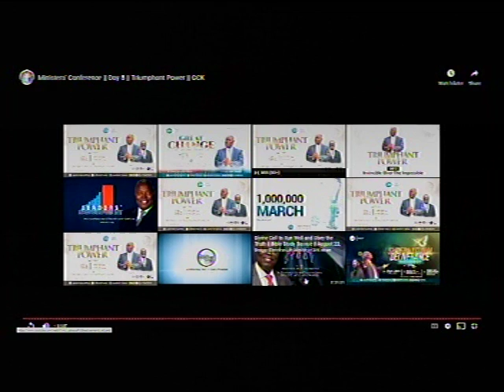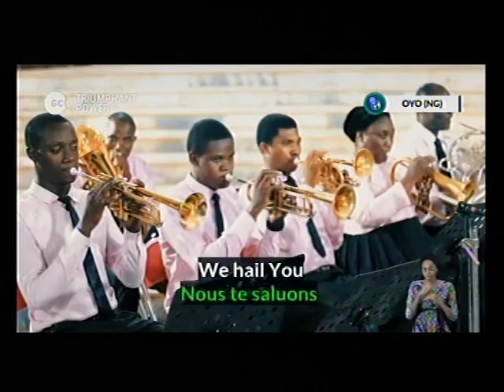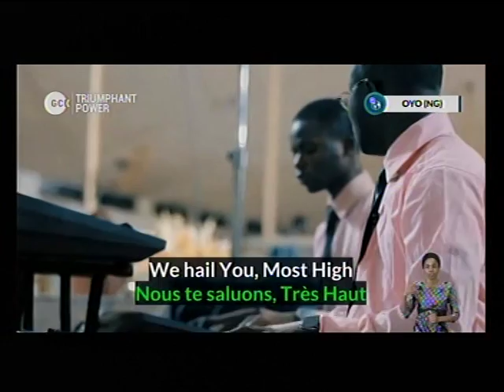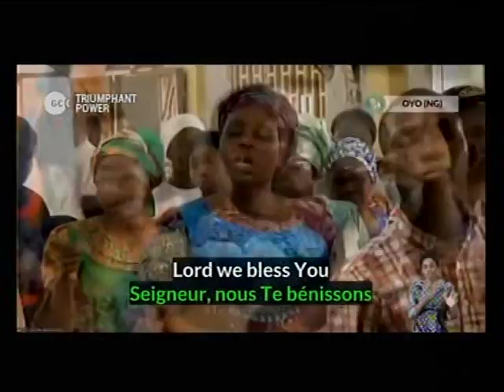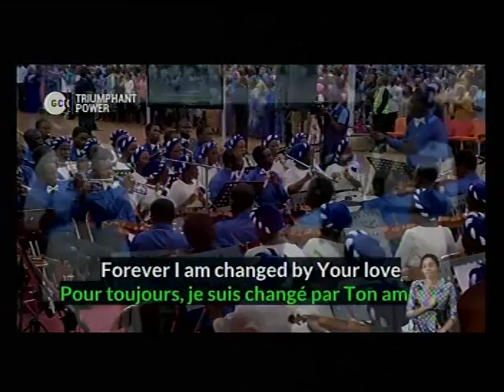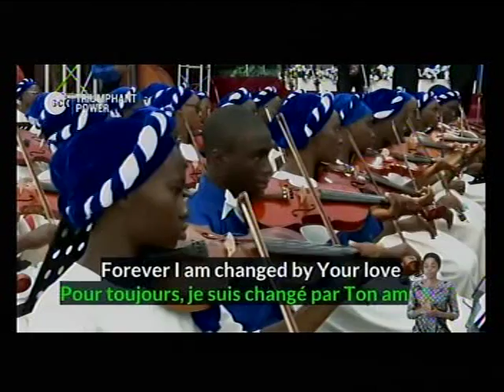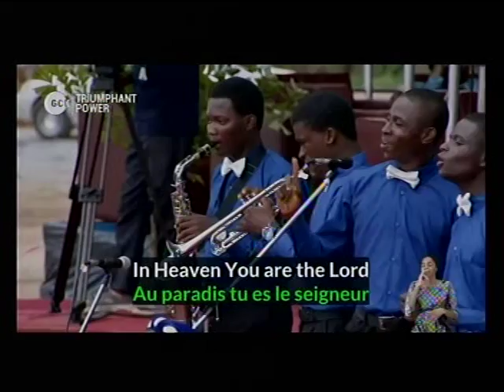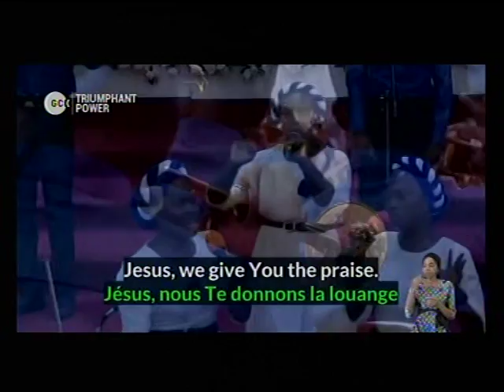DEEPER LFE BIBLE CHUCH.CHARLOTTESVILLE LIVE STREAM